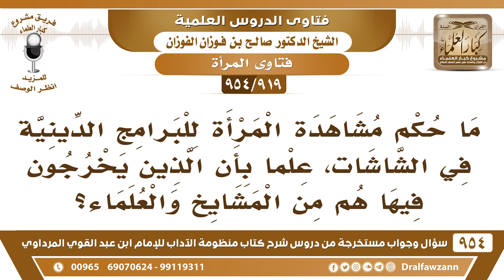[919 -954] ما حكم مشاهدة المرأة للرجال في البرامج الدينية على الشاشات؟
-[919 /954] السؤال: ما حكم مشاهدة المرأة للبرامج الدينية في الشاشات، علما بأن الذين يخرجون فيها هم من المشايخ والعلماء؟
الجواب: ما يصلح للمرأة أنها تشاهد الرجال، لا سيما وأنهم في الشاشات يتجملون بأحسن ما عندهم من الثِّياب، ومن الهيئة، والمرأة ضعيفة، إذا رأت الرجل متزينًا ومُتجملًا والشاشة تجمله أكثر، فهذا مما يُسبب الفتنة، والمرأة تحصل على الخير بدون شاشات إذاعة القرآن الكريم فيها خيرٌ كثير، فيها برامج متواصلة تلاوة ومحاضرات، كلمات، فتاوى، لا تفرغ أبدًا من الخير، فإذا كان بها رغبة في الخير عندها إذاعة القرآن والحمد لله، والفتاوى التي في الشاشات فيها اختلاف وفيها اضطرار، وفيها ناس ما يحسنون الفتوى، فيها تشويش بخلاف إذاعة القرآن، فلا يُقدم فيها إلا علماء أُناس منضبطون بالفتوى والاستعداد العلمي.
للاشتراك في قناة الشيخ صالح الفوزان
سؤال وجواب من شرح منظومة الآداب ( 945 ) مقطع

للاستفسار والإقتراحات والدعم
رئيس الفريق
لمشروع كبار العلماء